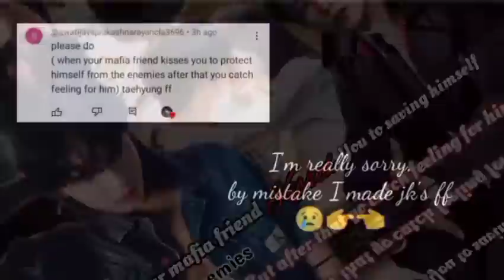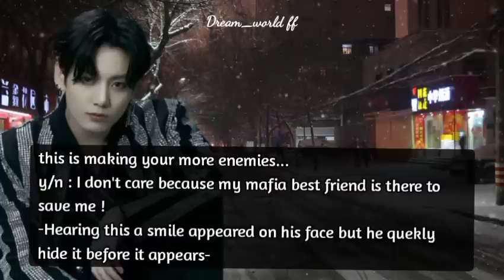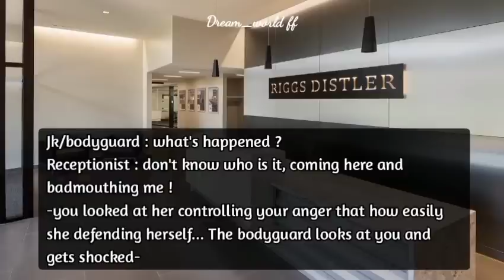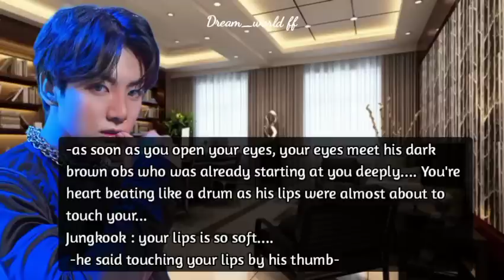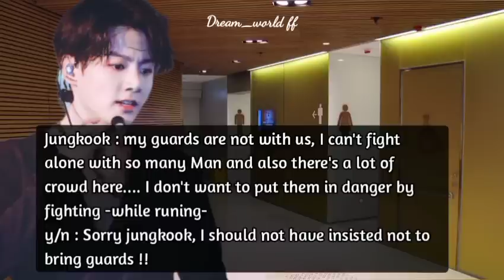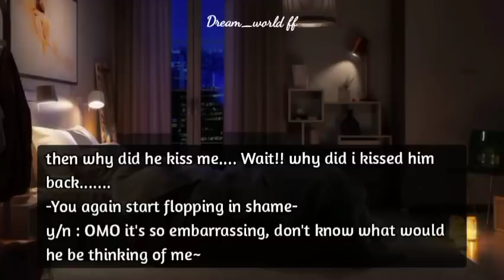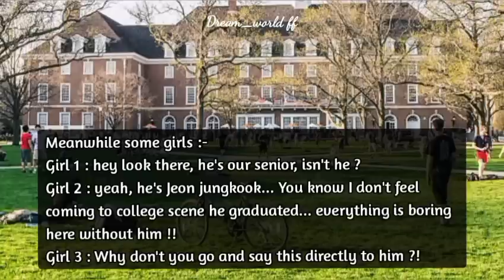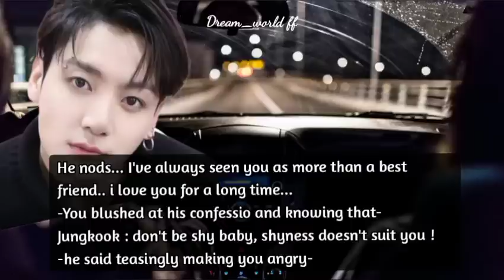when your mafia best friend kissed you to saving himself from the enemies but... [J.Jk oneshot ff]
This video just a entertainment purpose. I don't say you will learn any lesson from it. This is all based on writer's imagination so don't take seriously.
and please ignored the mistakes because I'm not a professional writers.